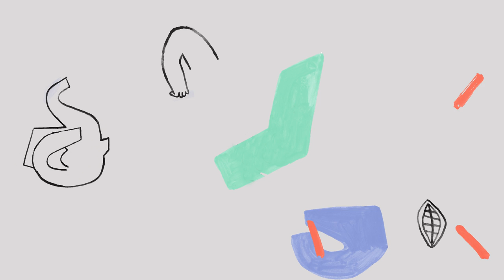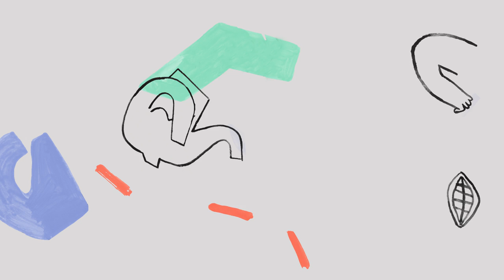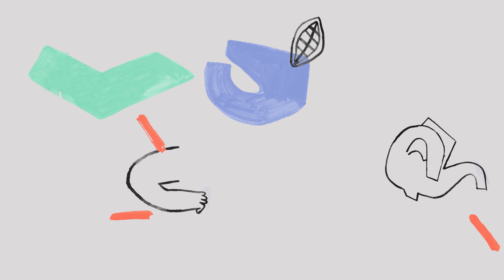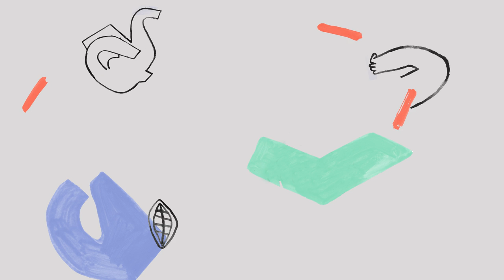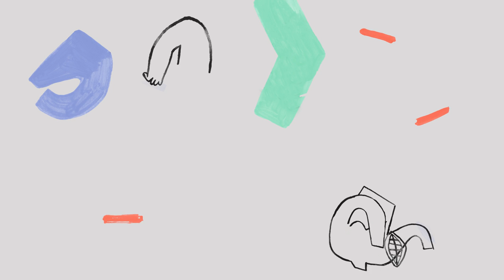ALASKALASKA - Familiar Ways (Official Audio)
Bitter Winter / Familiar Ways are out now

Credits
Artwork: Karolina Koryl
Animation: Alex Joseph